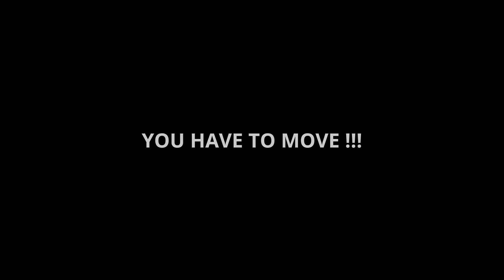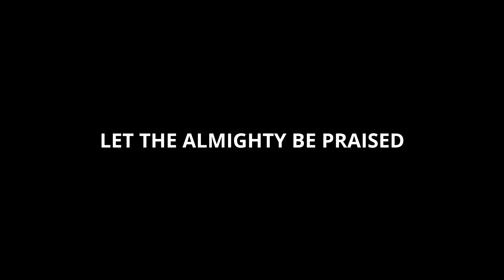JAMAICAN STOMPING OUT THE DEVIL !!!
In the spirit of the almighty God let's rejoice and be happy.